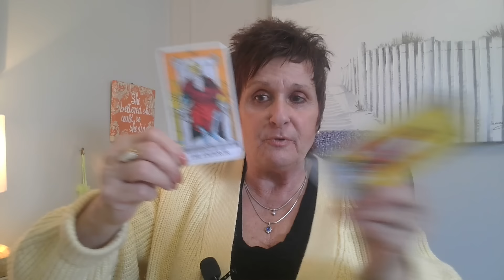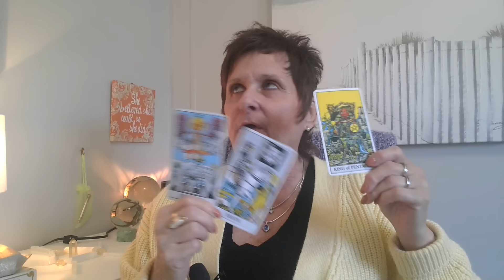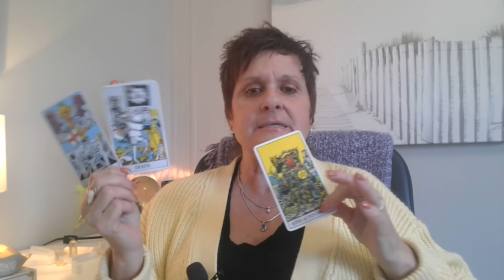MERCHAN v TRUMP